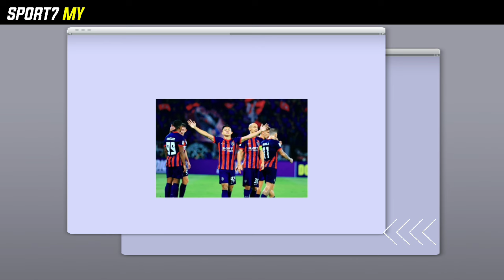Kim Pan Gon Balik ke Malaysia ! Harimau Malaya | JDT vs Ulsan ACL elite 2024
Kim Pan Gon Balik ke Malaysia ! Harimau Malaya | Bekas Ketua Jurulatih Harimau Malaya Kim Pan Gon kembali membuat kemunculan semula di Malaysia, Sebelum ini KPG telah meninggalkan Skuad Harimau Malaya pada 15 Julai lalu selepas dua tahun empat bulan bersama Malaysia.